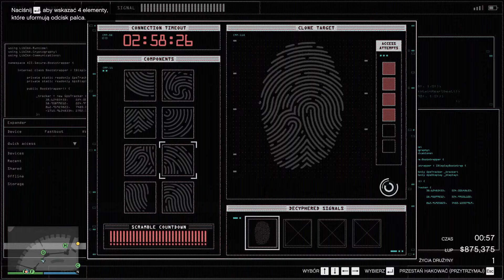TRZEBA ODBIĆ SIĘ OD DNA PO ROKU Od zera do milionera #20 gta 5 Online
Moje sociale💕